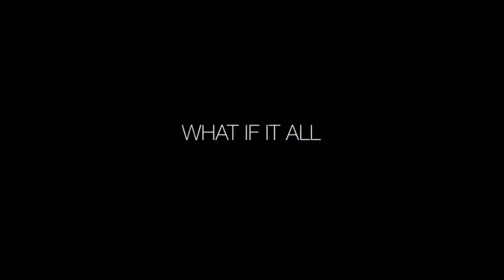RESIDENT EVIL 5 Retribution Trailer 2 2012 Movie Official HD